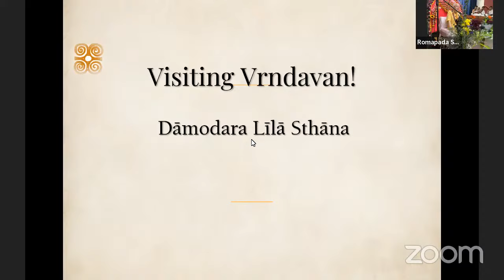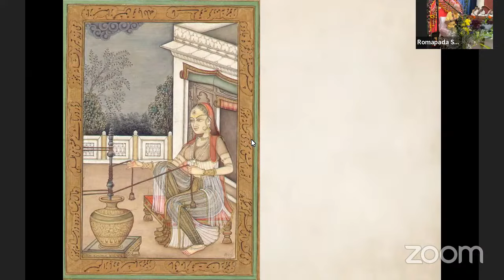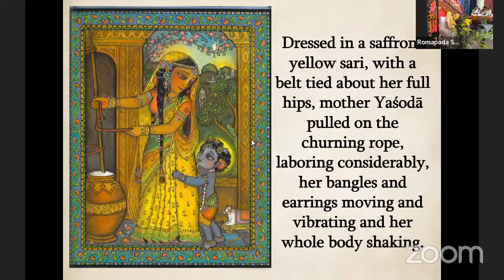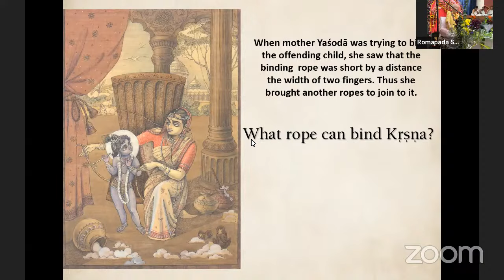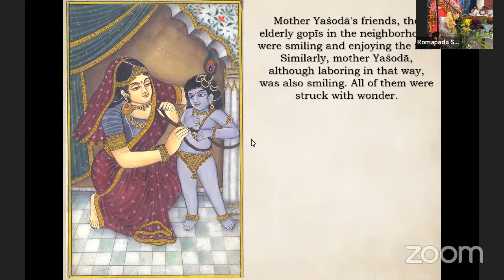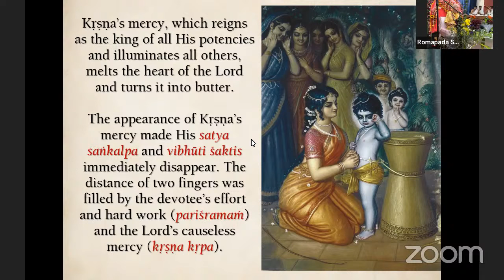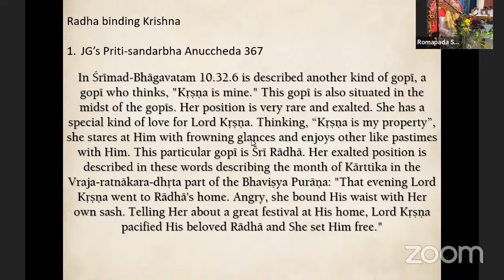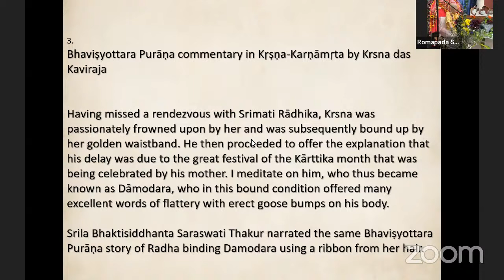Damodar Lila Part 1, Singapore, Oct 23 2022